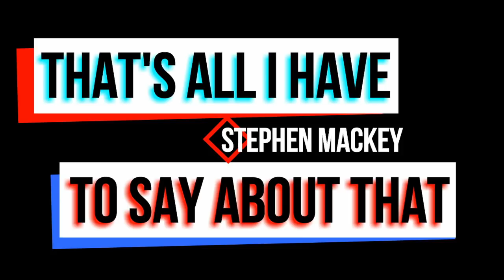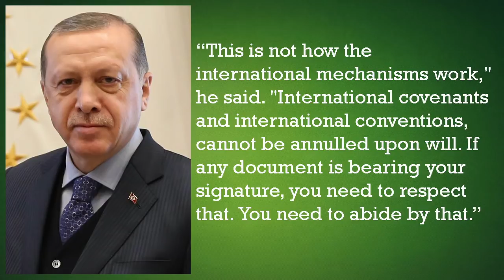Hopefully Iran Nuclear Deal Only Thing Blowing Up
The US just left the Iran Deal, in a move that, honestly, might not have done very much. That said, here’s what it did do.